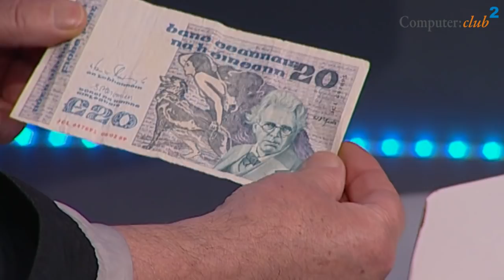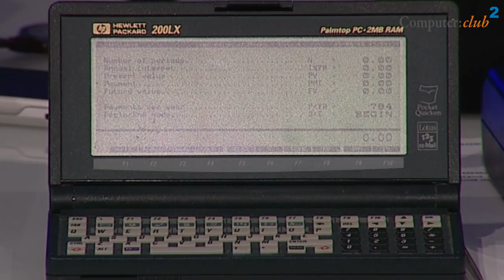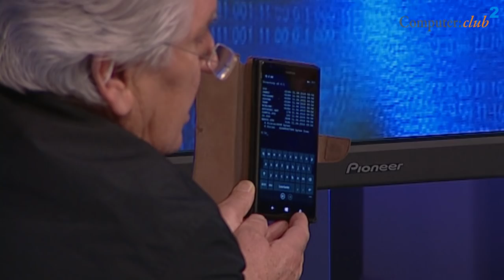HP 200LX Palmtop PC und Porta Copy sowie alte Computertechnik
Zwar ist dies keine neue Folge von "Back packt aus", aber während Wolfgang Back diverses Zeug aus seiner alten Kiste auspackt, zaubert Wolfgang Rudolph einen wunderbar herrlichen Porta Copy von der Firma Silver Reed hervor. Übergipfelt wird alles noch vom guten, alten Hewlett Packard HP 200LX Palmtop PC, bei dem Wolfgang und Wolfgang ins Schwärmen geraten. Einmal mehr wird über Technik von gestern philosophiert, denn alte Geräte, die fast in Vergessenheit geraten sind, kennen junge Menschen nicht und die älteren Computerfreunde sehen plötzlich Träume und Wünsche aus ihrer Jugend wieder.